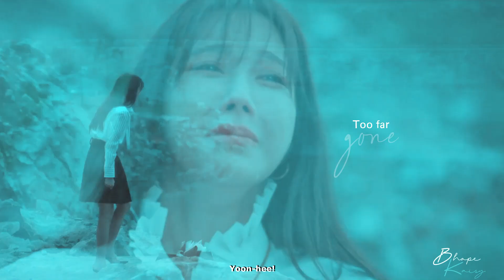Korean Multi-Friendship / Family || 𝐓𝐨𝐨 𝐅𝐚𝐫 𝐆𝐨𝐧𝐞 [Collab w/ @Kaisy08]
I am so happy to do collab with my friend editor. This turned out to be so beautiful!!! Your parts are AMAZING!!! Hope we can do it again in the future. 💕

✴Drama: Tales of the Nine Tailed, Miraculous Brothers, Our Blooming Youth, Goblin, Weak Hero Class 1, Adamas, Moving, The Golden Spoon, The Penthouse: War in Life, King the Land, Longing For You, Tomorrow, 39, Flower Crew, The Good Bad Mother, He Is Psychometric . . .
✴Song: "Too Far Gone" - Hidden Citizens
✴Coloring: mine